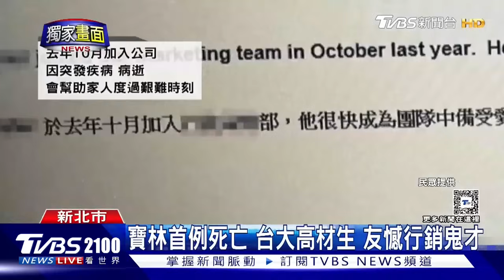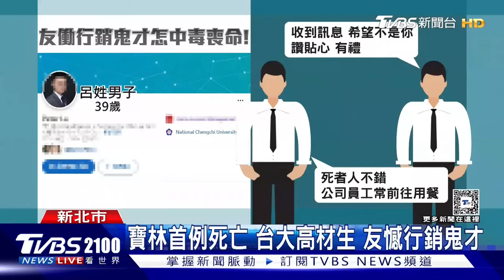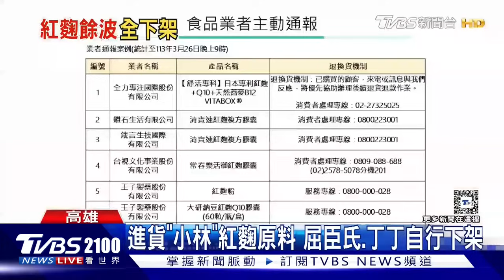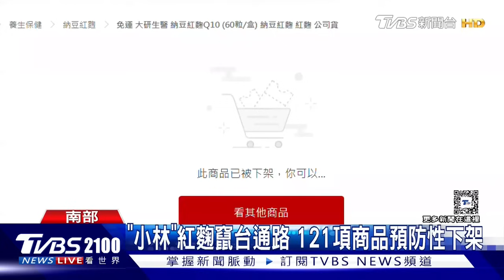曾吃寶林茶室粿條 66歲男肝指數飆到1萬4枉死 小林製藥問題紅麴風暴延燒 日本增至2死｜TVBS看世界PODCAS@TVBSNEWS01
曾吃寶林茶室粿條，66歲男子肝指數飆到1萬4，搶救到最後仍宣告不治，女兒哀痛地說，爸爸原本很健康，醫師也表示，病況進程快速，用餐到身亡只有9天。日本小林製藥的問題紅麴保健食品風暴延燒，在當地已經造成2死逾百人住院。主播葉佳蓉帶您一起來看看。